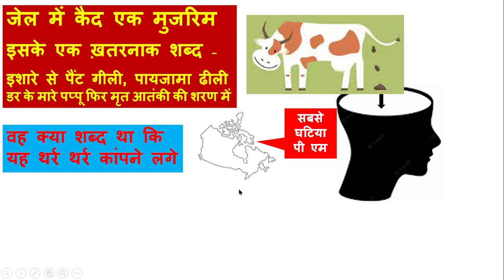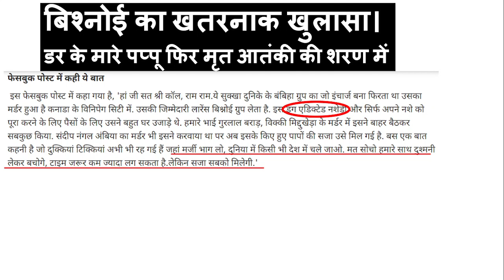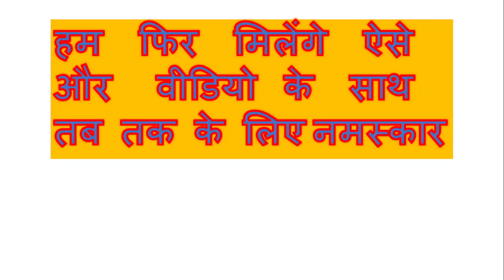Why is Canada PM so scared of Bishnoi